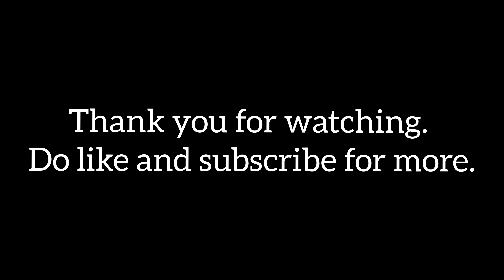JS FILMS MEET AND GREET || AUTOEXPO 2020 || HAYABUSA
I am really very happy to meet with jsfilms like this. I have never thought that I will meet with him like this. He is a gem of a person and down to earth. Very Nice man.

autoexpo2020 . This is Part-1 and Part-2 in 2-3 days.

Musician: @iksonofficial